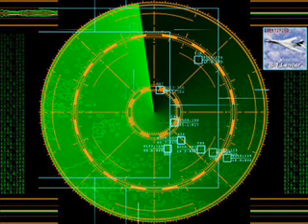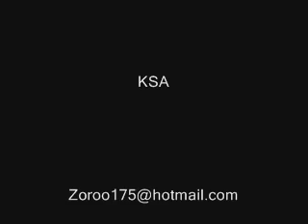KSA NEW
Saudi Arabia ARMY